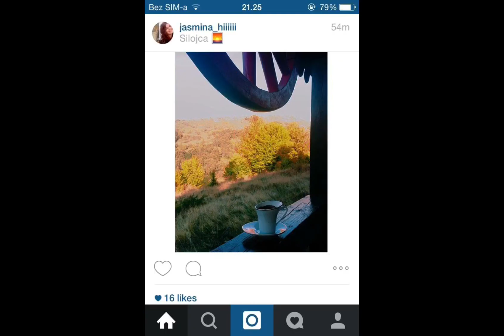Elvir Pelivani - Jena dejka ori vodi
Elvir pelivani jena dejka oro vodi